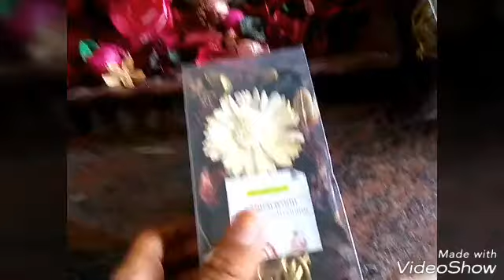Home center shopping haul video || home décor things idea in thamil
Home center shopping haul video
Home center decorating ideas house in super decorating nice smell nice mood my house good thing good mood nice home center shopping
Home